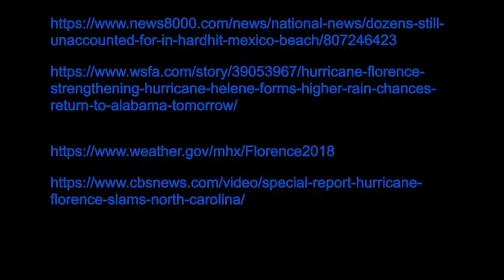2019 3-D Animation, 8th Place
Students: Kaylee Bares, Alan Diaz, Taylor Phillips
State: Illinois

Software Used: Evertoon, iMovie

Copyright Notations
Change.org
Redcross
iMovie
Evertoon

Template(s) Used (source)
Evertoon
Gif
iMovie

Special Instructions : None